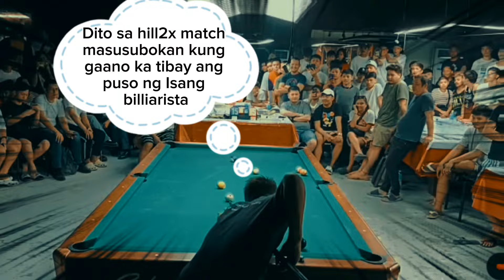jaybee sucal HILL2X MATCH puso sa puso....Kulba pa sa gatinikbasay part II